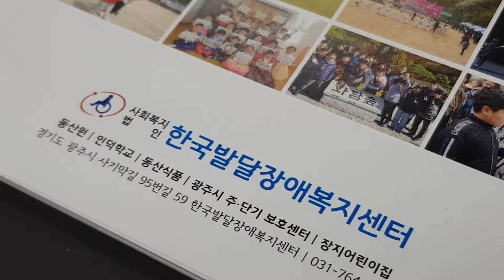한국발달장애복지센터